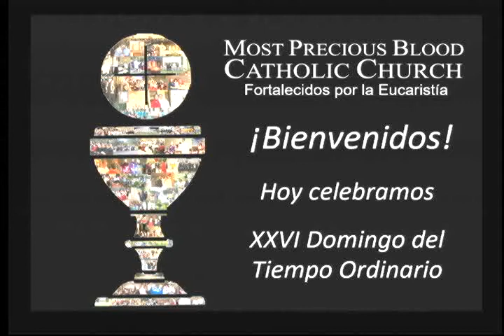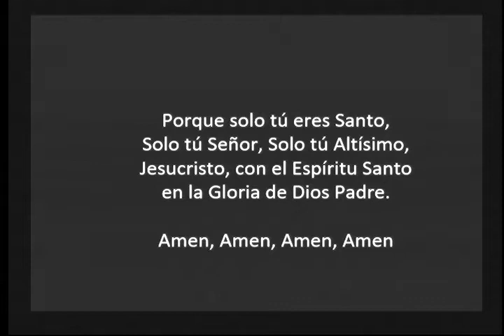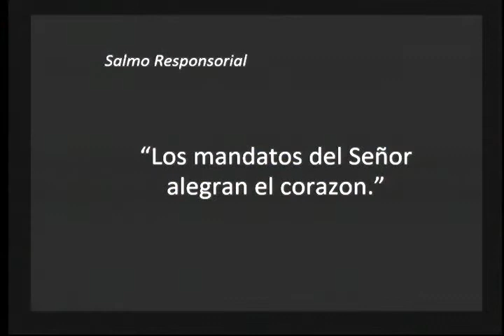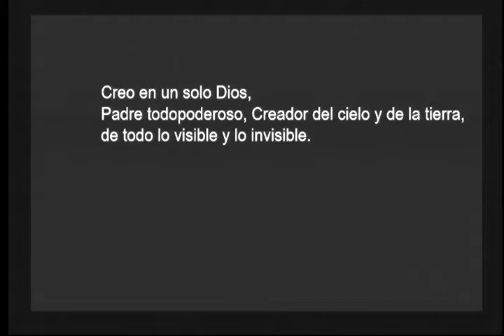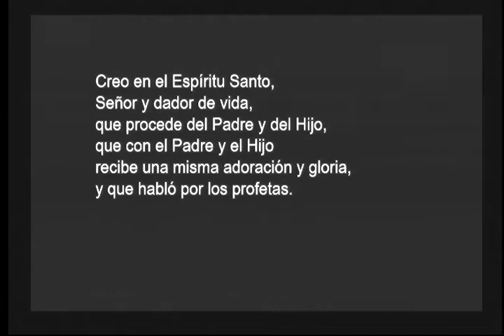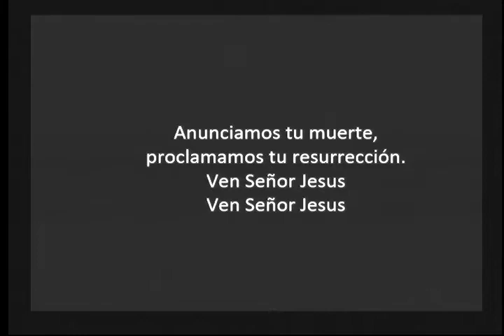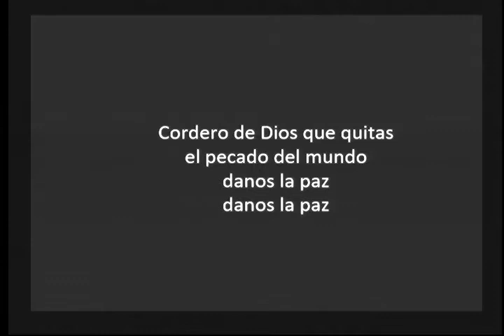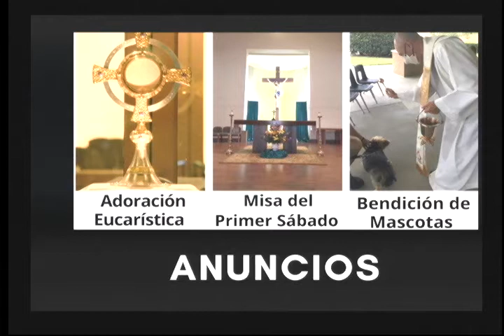26 de septiembre, 2021 - XXVI Domingo del Tiempo Ordinario -Padre Glenn Lopez y Diacono Juan Cruz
La Iglesia Católica de la Preciosísima Sangre fue fundada en abril de 2005 por el Obispo Thomas Wenski para servir a la creciente comunidad católica de Oviedo y de East Seminole County. El difunto Papa Juan Pablo II designó el 2005 como el “Año de la Eucaristía”, exhortando a todos los católicos a honrar y respetar el regalo de Dios de la Eucaristía, a recibirla con más fe y a reflexionar sobre el significado de la Presencia Real de Cristo en nuestras vidas.
En todo momento de cada día, la Misa se celebra en alguna parte del mundo y la Preciosísima Sangre y Cuerpo son ofrecidos al cielo. Nuestra comunidad puede regocijarse de que nuestro hogar parroquial aquí en Oviedo, es constantemente y en oración, siempre recordado.

Nuestra Misión
Fortalecidos por la Eucaristía,
humildemente nos comprometemos
como una comunidad acogedora para crecer en la fe
y compartir el amor de Cristo a través de nuestro testimonio gozoso
y la corresponsabilidad desinteresada.